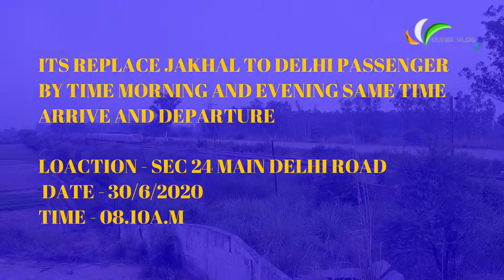Special memu Rohtak to Delhi replace by Jakhal Delhi passenger By Timing's 🔥🔥